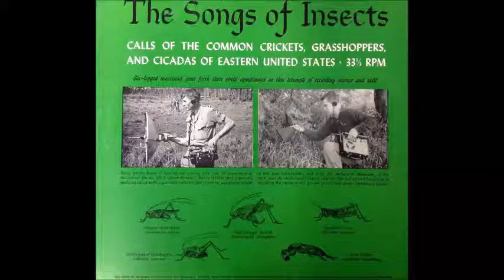Songs of Insects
Recordings of insects by Donald Borror at Ohio State University. The Cornell Laboratory of Ornithology produced the record. In the original the sides are reversed so I have kept that arrangement.